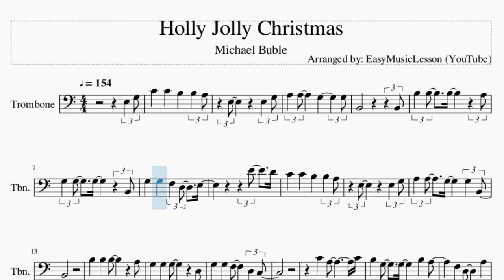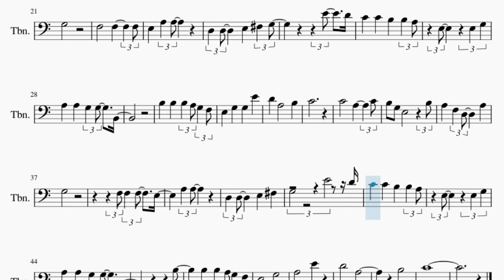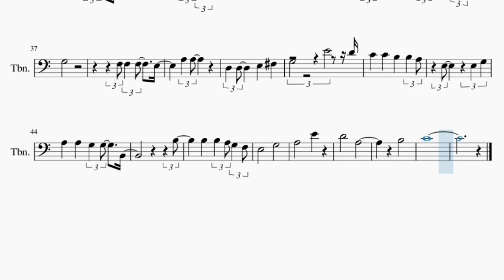Trombone Sheet Music: How to play Holly Jolly Christmas by Michael Buble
Comment and let us know how the videos have helped you. It keeps us going! :)Here is a sheet music/tab video on the song Holly Jolly Christmas by Michael Buble on the trombone. A trombone sheet music arrangement which is transposed to notes that are easily played by trombone, for the song Holly Jolly Christmas by Michael Buble.

EasyMusicLesson teaches you to play the your favorite instrument, through well-arranged sheet music so that you too can learn how to play Holly Jolly Christmas by Michael Buble on the trombone as fast as you can. A trombone sheet music with backing tracks to help your play the song better.

Chords of Trombone arrangement:
C Maj   C Maj   G Maj   G Maj   G Maj   C Maj   C Maj   C Maj
G Maj   G Maj   G Maj   C Maj   F Maj 7   E Min 7   A Dom 7
D Min 7   G Dom 7   C Maj   B Min 7 b5   E Dom 7   A Min   D Dom 7
G Dom 7   C Maj   C Maj   G Maj   G Maj   C Maj   D Dom 7   G Dom 7
C Maj   F Maj 7   E Min 7   A Dom 7   D Min 7   G Dom 7   C Maj
B Min 7 b5   E Dom 7   A Min   D Dom 7   G Dom 7   C Maj   C Maj
G Maj   G Maj   C Maj   G Maj   A Min   C Maj   D Maj   D/E

Melody notes of Trombone:
E3 G3 C4 C4 B3 B3 A3
B2     B2
G3 G3 F3 D3 E3
E4 D4
C4 C4 B3 B3 A3
E3 E3 G3
A3 A3 G3 G3 B2
G3 G3 F3 D3 C3
C4 A3   C4
B3 G3 G3 B3 A3
F3 D3 A3
G3
E4 D4
E3 E3 G3
B3 B3 B3 A3 G3 F3
C4
A3 F3 D3 A3
G3
F3 F3 F3 E3
A3 A3
E3 E3 G3
B3
B3 B3 A3 G3 F3
E3   G3
A3   E4
D4   A3
B3
C4